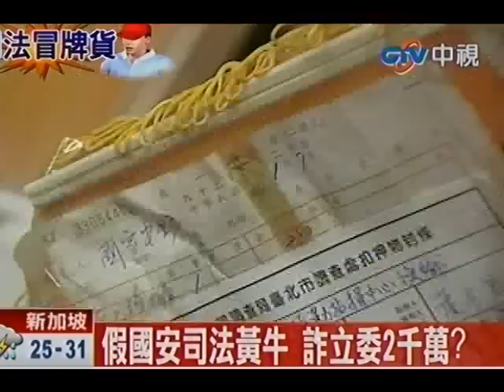假國安司法黃牛 詐立委2千萬？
中視新聞》一名葉姓男子謊稱自己是國安局特勤中心主任，打著國安局的名號到處招搖撞騙，短短一年內至少6、7名政商名流受騙，其中疑似還有現任立委顏清標，雖然顏清標方面否認了這項傳聞，但是目前得知男子騙走了至少6、7千萬。